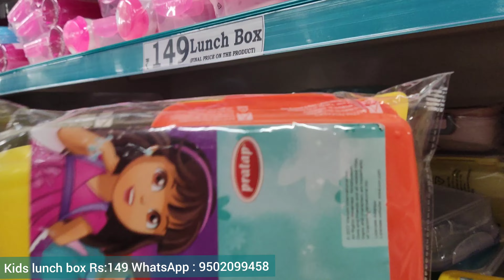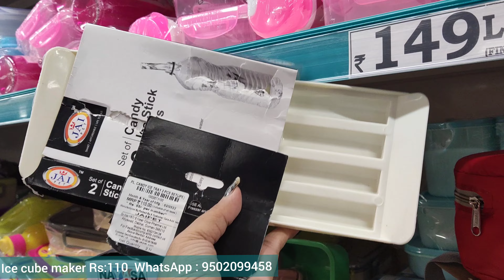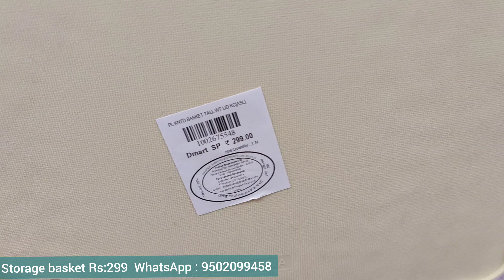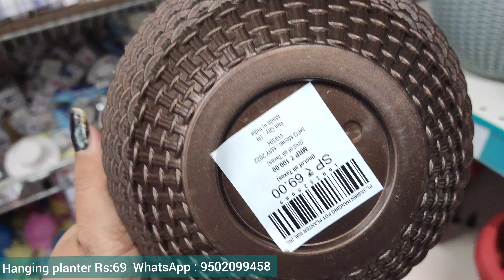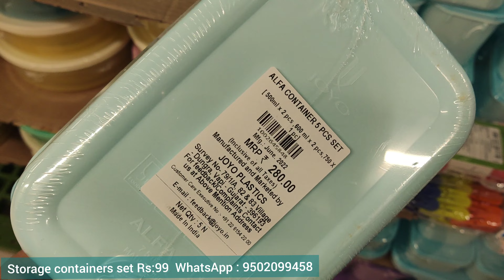Dmart Today Latest Offers| buy online| Storage containers,organisers,kitchen ( Latest Dmart Offers)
Dmart Today Latest Offers| buy online| Storage containers,organisers,kitchen (  Dmart Latest Offers)

😍DMART Verity Storage boxes,kitchen products,Containers,New arrivals Latest offers|Online available|

😍DMART Verity Cupboards, Storage boxes, kitchen products, Container, Latest offers|Online available|